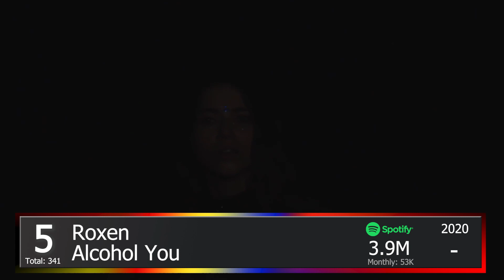Top 10 songs in Eurovision from Romania, Russia, San Marino and Serbia on Spotify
Top 10 most streamed songs on Spotify from each country in Eurovision song contest.